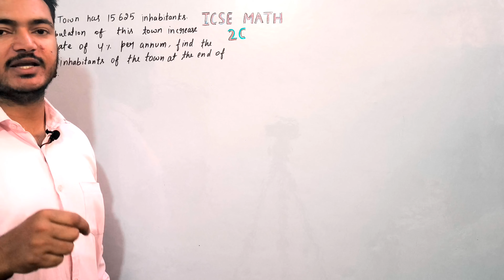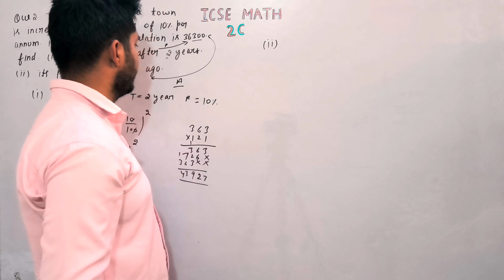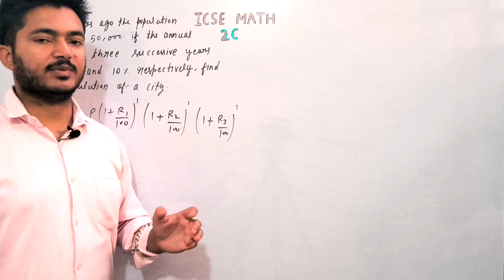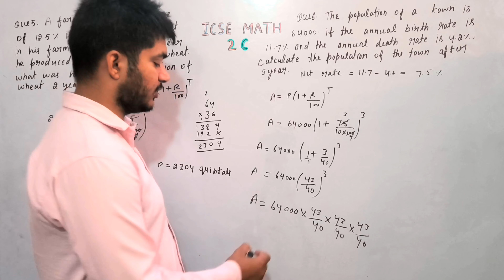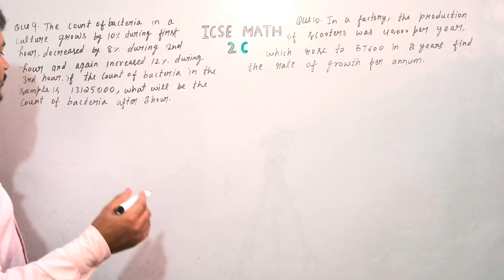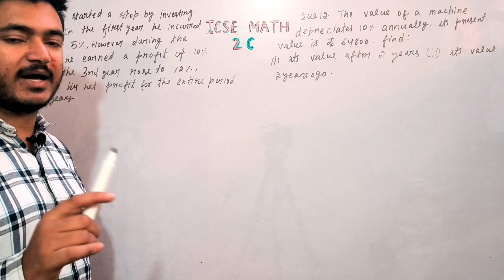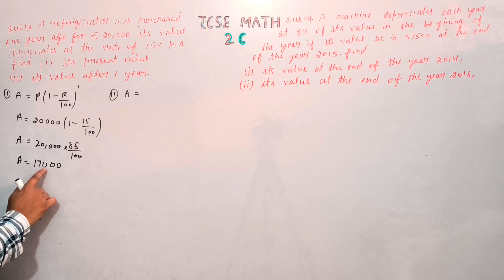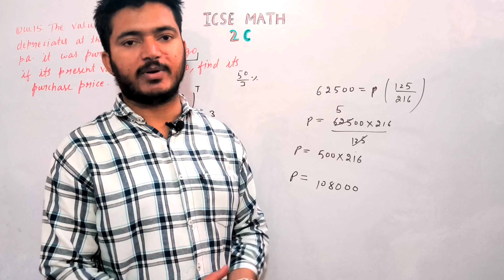Compound Interest | Class 9th Math Full Exercise 2C | R.S.Aggarwal Math | ICSE MATH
Class 9th R.S.Aggarwal Math Chapter Compound Interest
Class 9th R.S.Aggarwal Math Exercise 2C
Book - RS Aggarwal
Class - 9 Chapter - 2 - Compound Interest
Exercise - 2C
Welcome to ICSE MATH. This video will solve the full exercise 2C